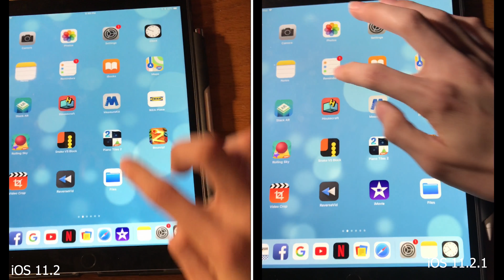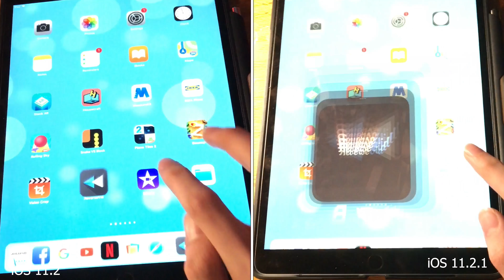iOS 11.2 vs 11.2.1 speed test